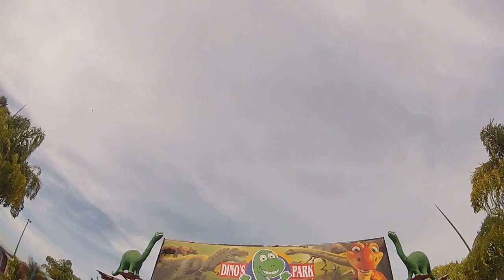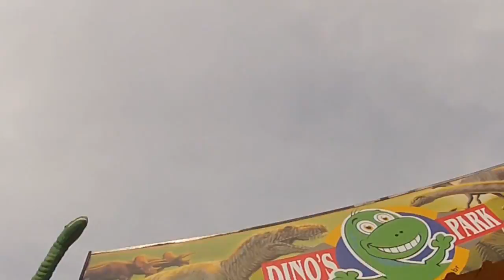Escape na Cidade - Condução em Estrada com Carlos Gonzalez e amigos - H-D Dyna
Curta nossa página do Facebook e veja outras novidades além dos filmes

Equipamento:
GoPro Hero2 com microfone shing-Ling dentro do capacete

Moto:
H-D Dyna Super Glide Custom
com Seca Suvaco de 12 polegadas